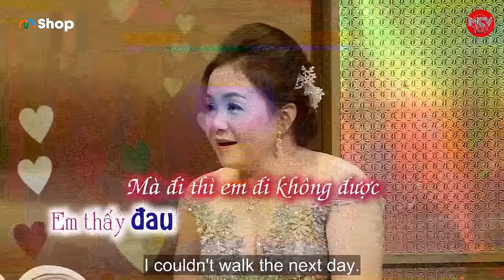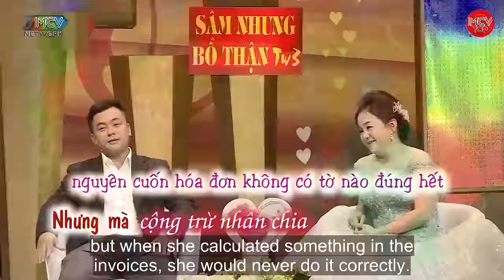Chồng U50 Rơi NƯỚC MẮT Khi Lấy Được Vợ GIỮ GÌN U40 Rồi Mà Vẫn Còn Là CON GÁI